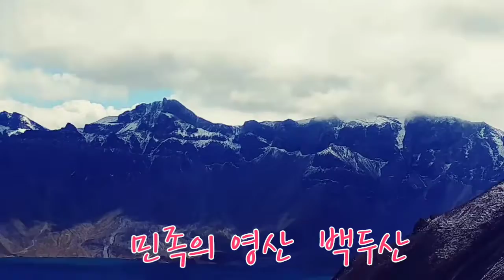[고요한새벽에듣는불경]#011 백두산과함께하는 반야심경 영인스님 담화총사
백두산과함께하는 반야심경 영인스님 담화총사 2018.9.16백두산 눈이내림